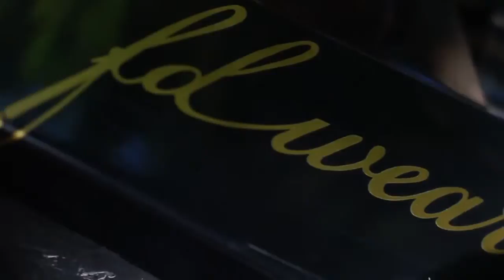Josh Stack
Tearing up them hills.